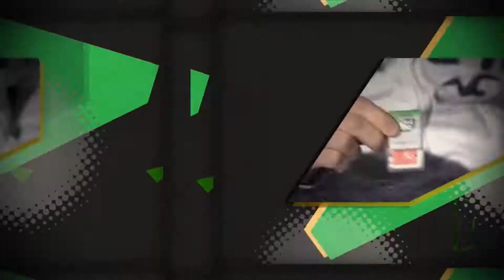mINt (DVD and Gimmick) by Steve Rowe and Big Blind Media